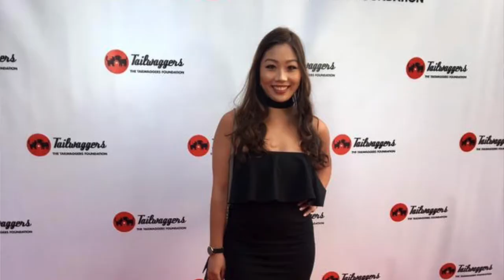MY SHOE COLLECTION + Story Time | Ashley Wong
Hi guys!  Today is more of a lifestyle-esque video in which I share with you my shoes and all the memories associated with them!

Thank you so much for being here - I hope to see you in my next video!  XOXO